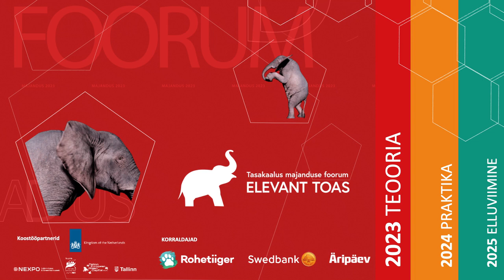President Kersti Kaljulaid tasakaalus majanduse foorumil "Elevant toas"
17. novembril toimus Tallinnas Kultuurikatlas esmakordselt rahvusvaheline tasakaalus majanduse foorum "Elevant toas".

Konverentsil osales ligi 300 ettevõtjat, juhti ja roheeksperti.
Üheks esinejaks oli ka president Kersti Kaljulaid.

Tasakaalus majanduse foorumi „Elevant toas“ korraldajateks olid Rohetiiger, Swedbank ja Äripäev. Üritus toimus Euroopa rohelise pealinna 2023 rohetehnoloogiate nädala ja NEXPO Tallinn lõpusündmusena, sünkroontõöke tõi konverentsile Hollandi saatkond Eestis.

Tegu oli „Elevant toas“ konverentside sarja esimese osaga: kui sel aastal keskendusime teooriale, siis järgmisel aastal suuname fookuse praktikale ja 2025. aastal elluviimisele. Info järgmise aasta foorumi osas avaldame varsti.